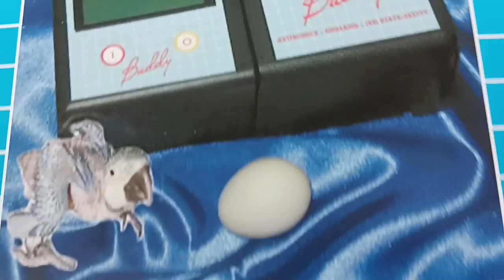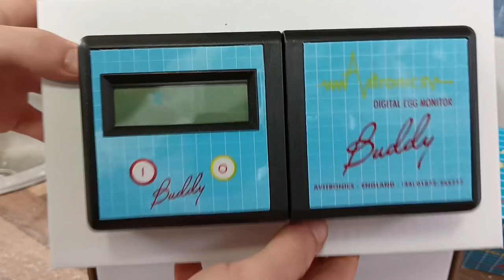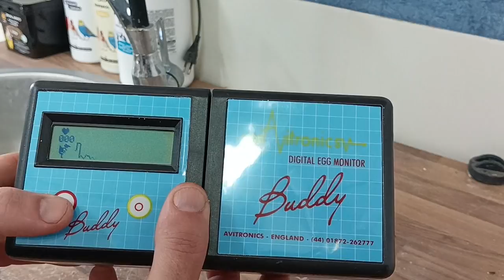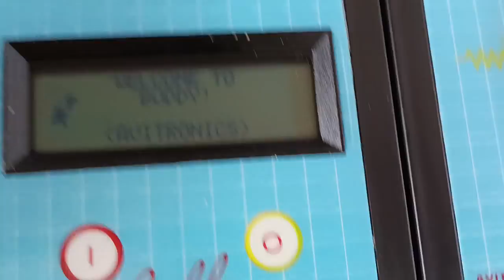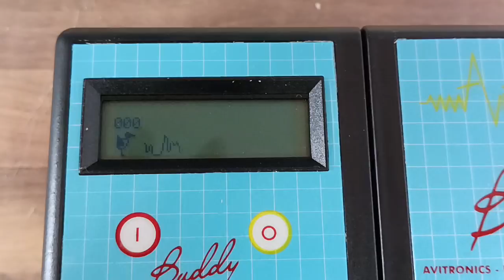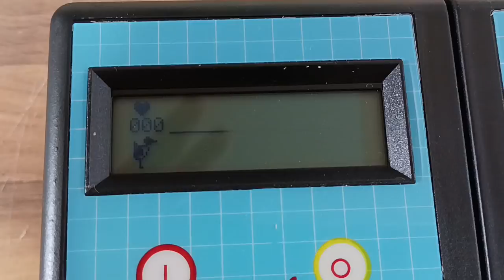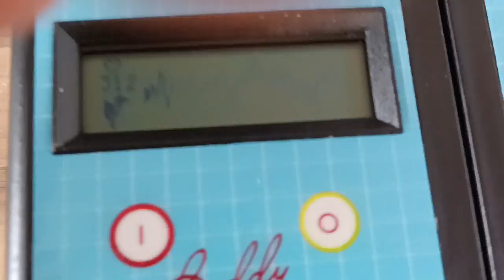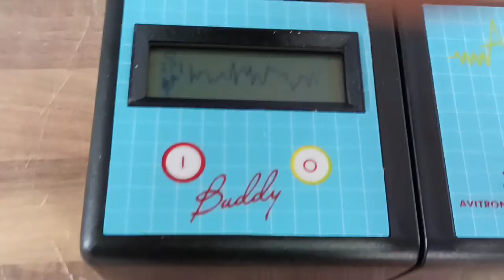UNBOXING OVOSCOPIO QUE DETECTA LOS LATIDOS DE CORAZON, IMPRESIONANTE XD